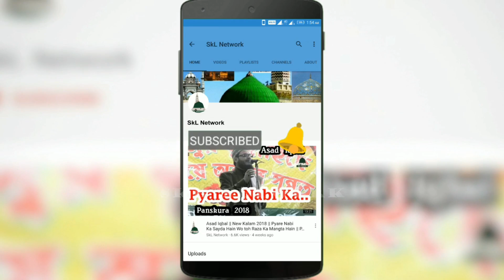Shahnawaz Hassan || सीना पीटने वाले पीटते हैं क्यू सूनलो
Voice
Prgm - Zikre Shahadat , Shaheed E Karbala
Venue- Gobindanagar,Panskura,W.B
Date - 19/08/2021

with Zamzam Fatehpuri, Sakhawat Hussain Barkati

Rec. Ptnr.